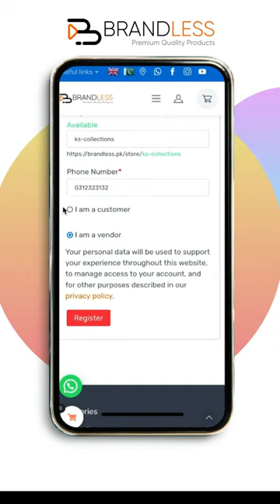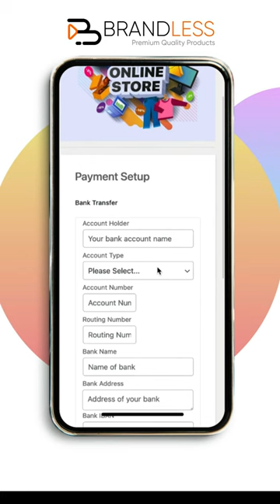Create Store at Brandless marketplace digital marketing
Create store Account

Start selling with brandless